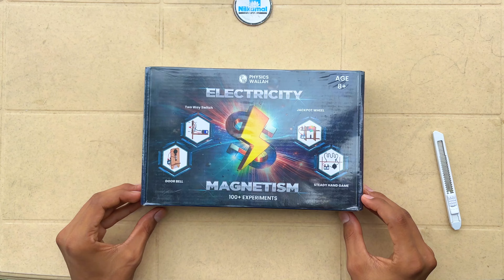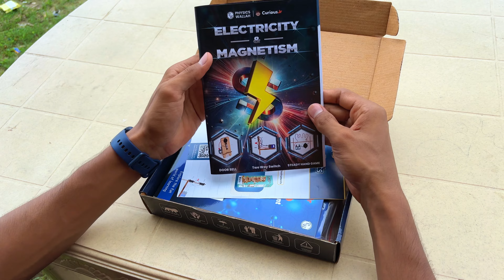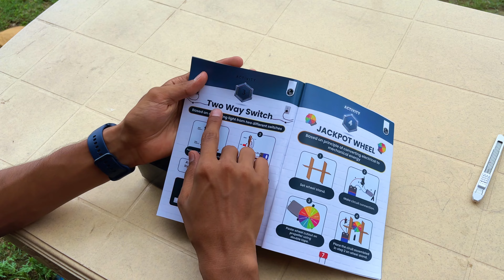Unboxing Electricity SCIENCE KIT Of Physics Wallah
Testing Physics Wallah Science Experiment Kit | Magnetism And Electricity Science Kit | Crazy Tech Raunak Science Kit Unboxing | Raunak Thakur PW Science Kit Testing

In this video we are going to unboxing and testing a interesing science kit by Physics Wallah.

The Ultimate Science Kit
Einstein Box Unboxing
Physics Wallah PW
Unboxing And Testing Science Kit
Science Experiment Kit